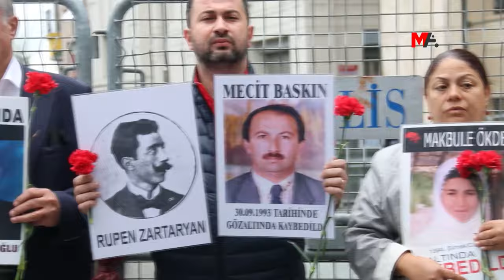29 YIL ÖNCE KAYBETTİRİLEN KEREMOĞLU’NUN AKIBETİ SORULDU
29 yıl önce JİTEM tarafından gözaltında kaybettirilen Kadir Keremoğlu’nun akıbetini soran Cumartesi Anneleri, kaç yıl geçerse geçsin kayıplar için adalet istemekten vazgeçmeyeceklerini belirtti.